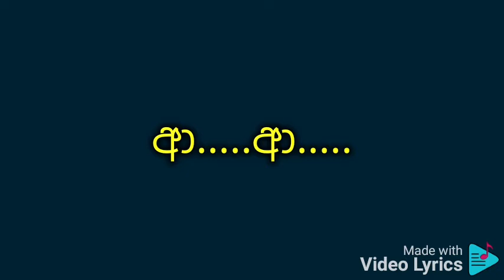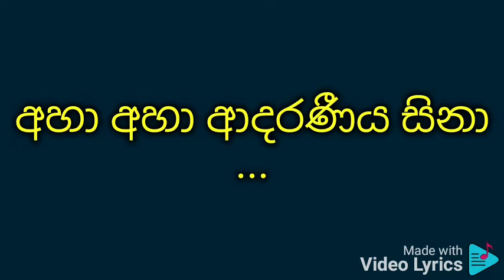Aha aha adaraneeya sina karaoke අහ අහ ආදරණීය සිනා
H R Jothipala and Anjaleen Gunathilaka

අහා අහා ආදරණීය සිනා ඔබේ
අහා අහා ආදරණීය සිනා
මගේ නෙත් තුරුල්ලේ
නිදැල්ලේ සැතපෙනා
හදේ මල් ලතාවේ
සුගන්දේ විහිදෙනා
Sumanasiri

හෝ. සුළං වැල් ගීත ගයා යයි
නොදන්නා ගීත ගයා යයි
සුළං වැල් ගීත ගයා යයි
සයුරෙහි දියරැලි මෙනි මගෙ සිතිවිලි
කියාගන්න ගොතලා තියම්ද කෙසේ
Sumanasiri

හෝ. ඔබේ මේ බැල්මෙන්ම තේරේ
හදේ ඇති චංචල භාවේ.
ඔබේ මේ බැල්මෙන්ම තේරේ
දෙතොල සැලෙන හැටි
ඇසිපිය ලන හැටි
නුපුරුදු තැන්වල ඔහොම තමා
මගේ නෙත් තුරුල්ලේ
නිදැල්ලේ සැතපෙනා